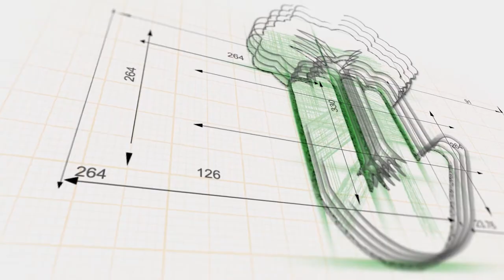Black Lives Matter: Our experiences and recommendations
Given the global mood at this moment, we can’t talk about anything without addressing this issue. Combating racial inequality is going to require all of us. In this episode, Rahi and Jase are joined by writer and editor Kez as they discuss these topics.